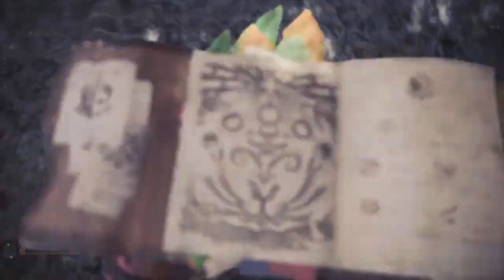Arch Tempered Namielle Vs Horn | Monster Hunter World: Iceborne | Ep ( Ep #) | Crazy Town Gaming